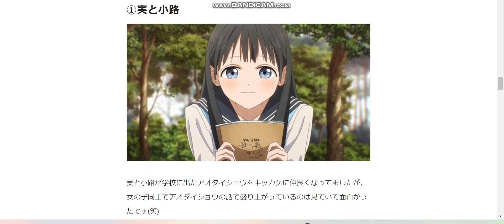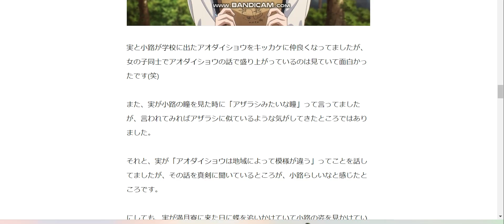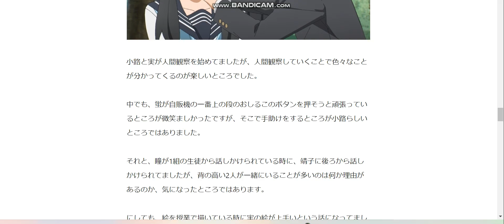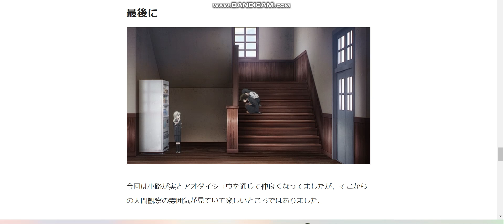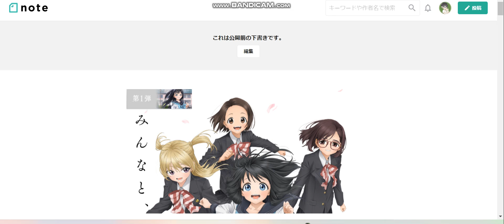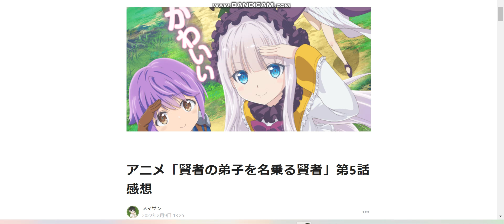アニメ「明日ちゃんのセーラー服」第5話感想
アニメ「明日ちゃんのセーラー服」第5話感想記事はこちら↓